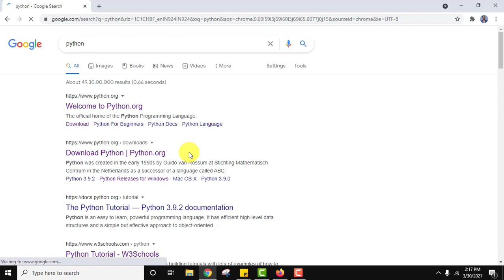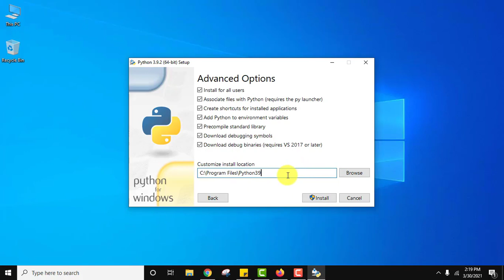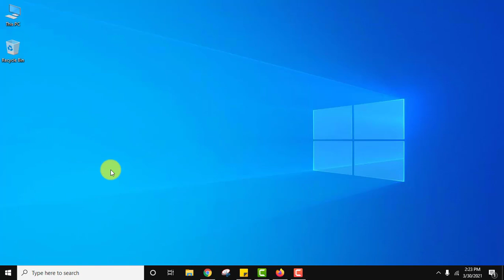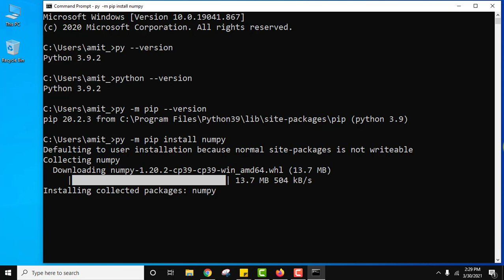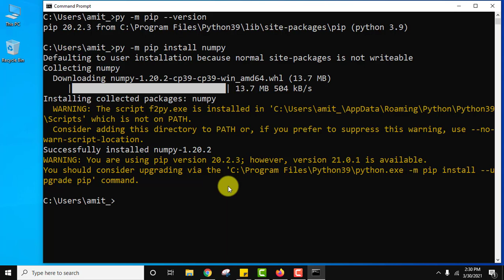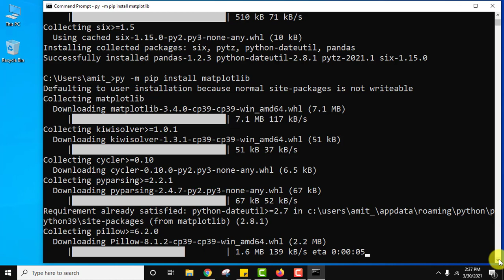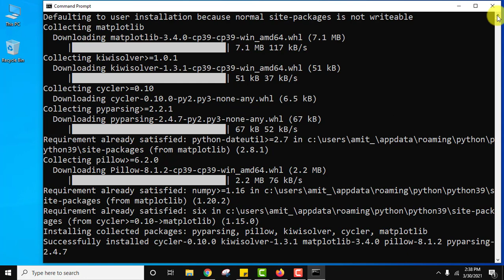How to install matplotlib on Python 3.9 Windows 10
In this video, learn how to install matplotlib on Windows 10. We will also install Python 3 and pip. PIP is used to install and manage packages, therefore we will also install pip while installing Python.